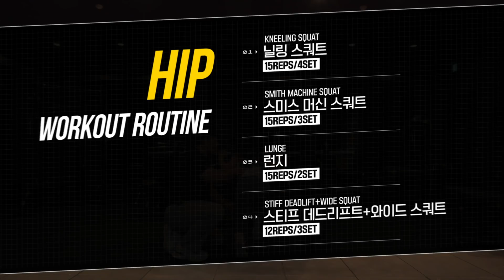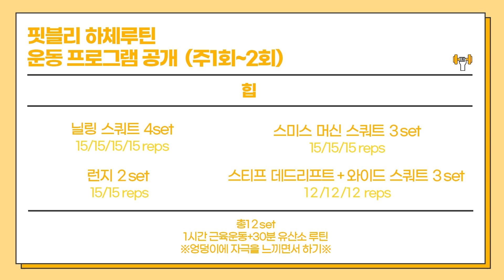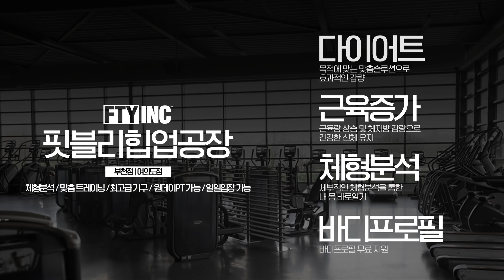"제발 엉덩이 커지게 해주세요.." 그 소원 이뤄드립니다 [힙업 운동루틴]